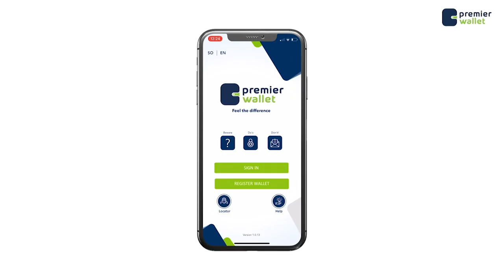Duqa Muqdisho oo amar ku bixiyey in deg deg loo qaado biyaha jaray qaar kamid ah wadooyinka